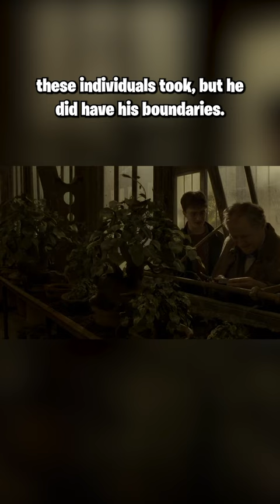Was Professor Lockhart EVER in the Slug Club?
True he wasn't well connected but had potential?!